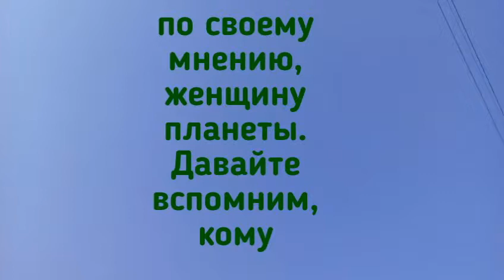САМЫЕ КРАСИВЫЕ ЖЕНЩИНЫ ПЛАНЕТЫ!